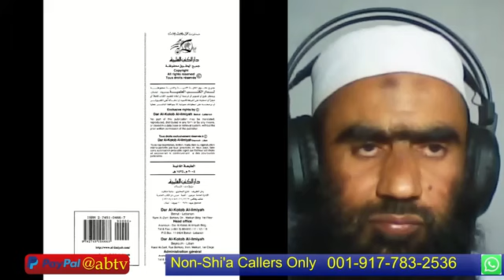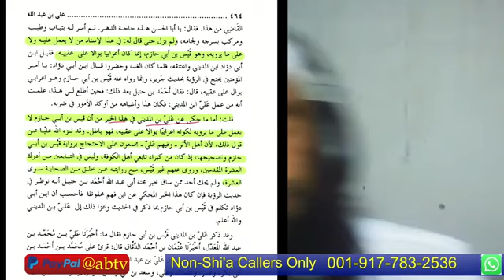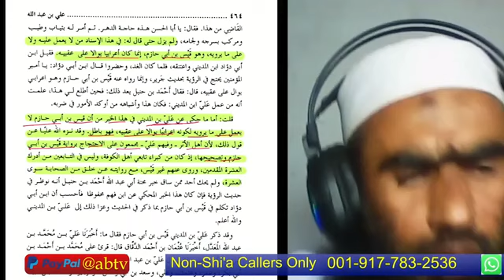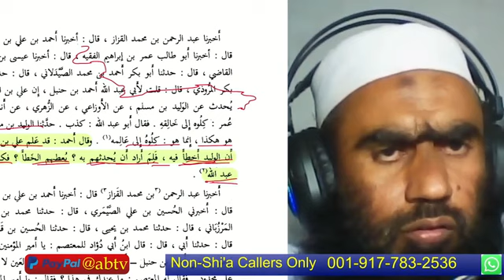Ahmad ibn Hambal or Ali ibn Al Madni Ki Chapkalish|Darbari mulao Ki Khush Fehmi | Hassan Allahyari